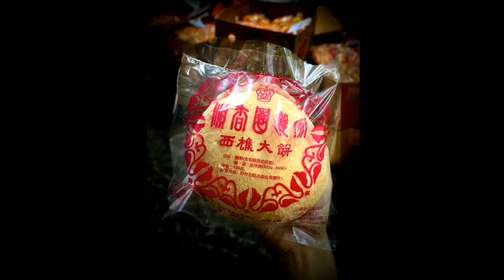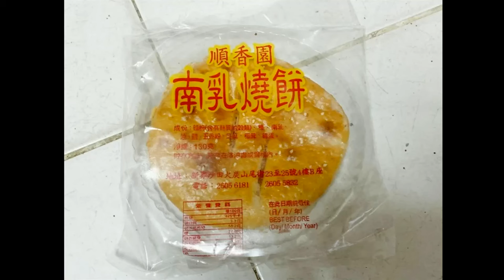啤梨頻道 20240916 P3 老字號「順香園餅家」結業！港產人手製「蜜糖馬仔」「香蕉榚」「南乳燒餅」成絕響！/理大內地女學生着性感吊帶襪現身校園遭網民炮轟！